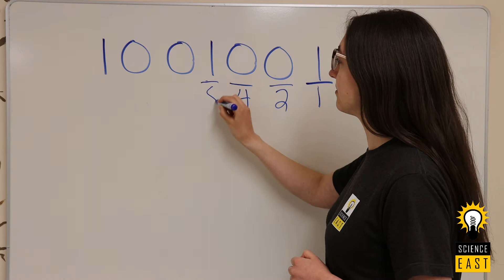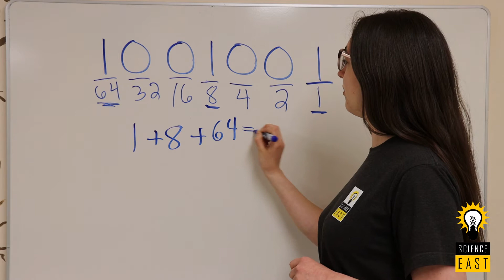Bracelet de nom en code binaire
Joignez Anya alors qu'elle plonge dans le monde du code binaire et crée un bracelet pour démontrer ses connaissances! Pour trouver une liste pour comparer l'alphabet au code binaire, google "alphabet binaire imprimable" et choisissez une option! Ou regardez à cette liste que nous avons créée: